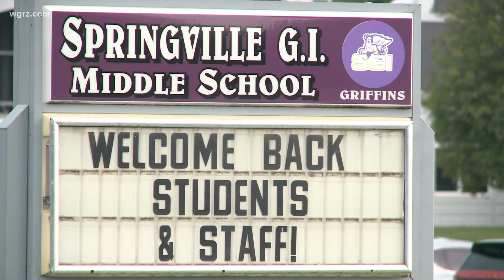COVID cases begin impacting school districts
Some districts are switching to remote learning or sending students home to quarantine as positive COVID cases are on the rise.